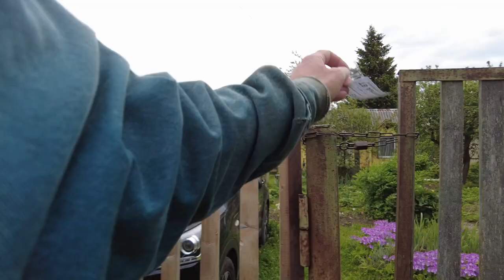Virtual Nature Walk - Russian Countryside - REAL Russian Villages JUNE 6, 2023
a walking tour of the Russian countryside in one of the simple Russian villages in nature among birds singing and wooden Russian architecture after our walk around Russia in large cities, we wanted to visit the simple countryside, breathe in the scent of nature and listen to the birds singing#countryside